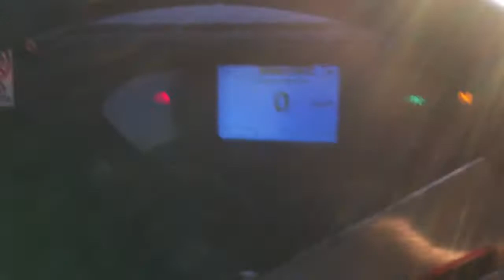Exterior of the 2012 Mack Metroliner Agitator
rocks n rolls when u rev it up on full mix. this only has about one tonne of water in it to wash it out, so u get the idea of how much it rocks when it has 16 - 18 tonnes of concrete onboard.